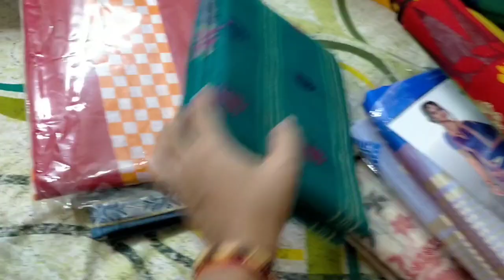Pujoy Ki Ki Kinlam🥻🩰| Baba Maa Surprised Us 🥺🤩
🌼 Hello bondhura chole esechi aro ekta vlog niye. Video ta sesh porjnto dekhte vulona r janio kemon laglo ba tomra r ki ki video dekhte chao. Khub khusi hobo tomader pochonder video banate.
Video ta valo lagle please bondhuder songe share korte vulona.

🏅Amar Fitness & channel(Petuk Vagabond Talks)

Amake Instagram r Facebook e follow korte paro.